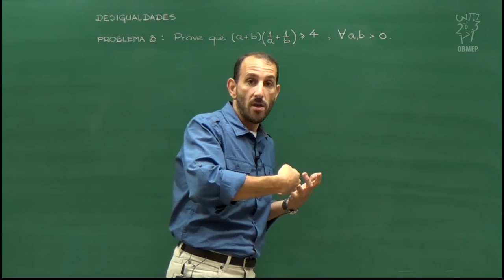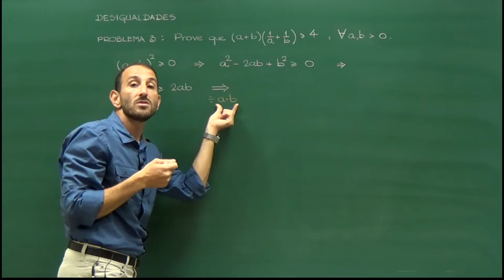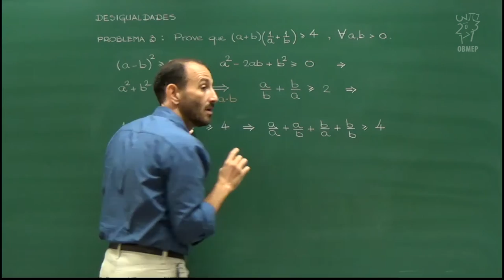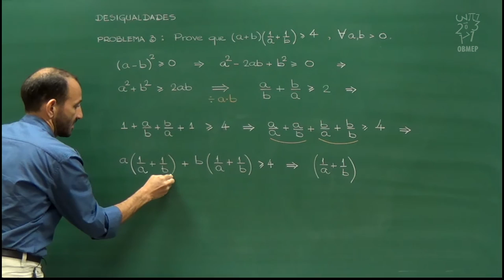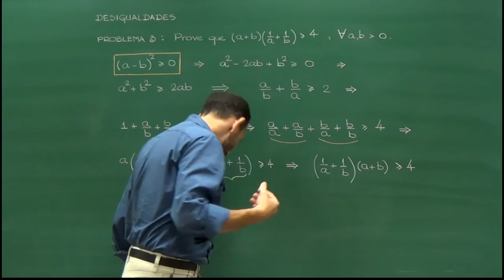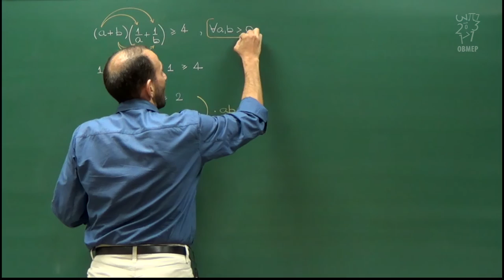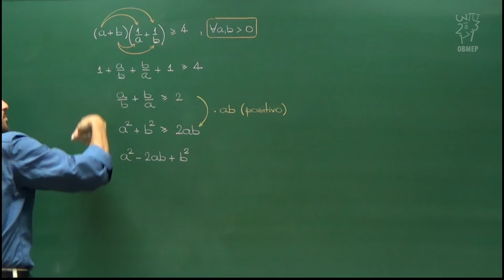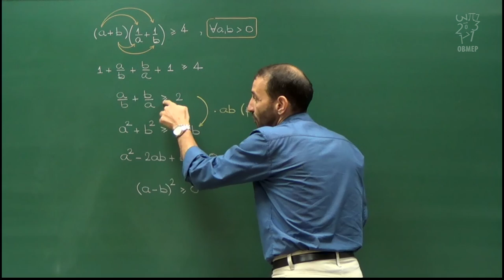Desigualdades – Aula 2 – Aplicação da desigualdade básica e o raciocínio inverso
Resolve-se o seguinte problema:

Problema 3: (a + b)(1/a + 1/b) é maior ou igual a 4, para quaisquer a, b positivos.

Para tal, enfatizamos o uso da desigualdade básica e também a ideia de se provar uma desigualdade realizando um raciocínio de trás para frente.